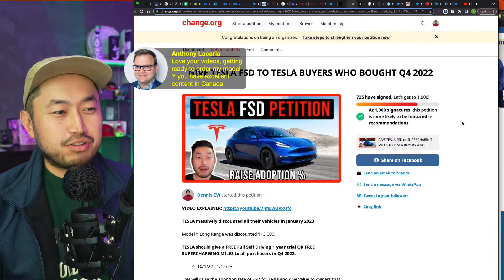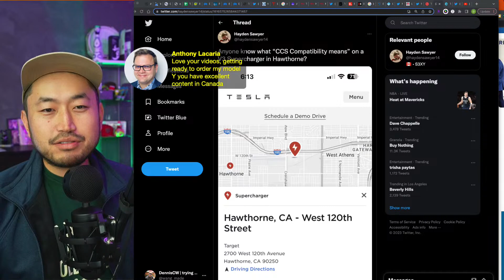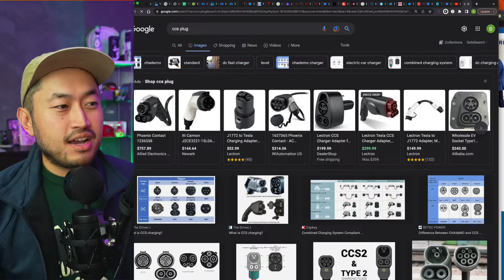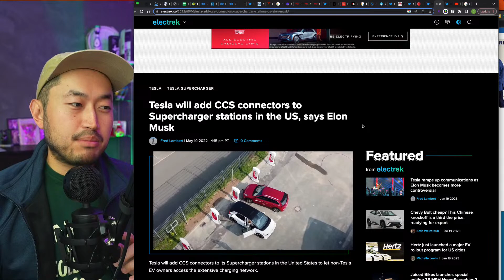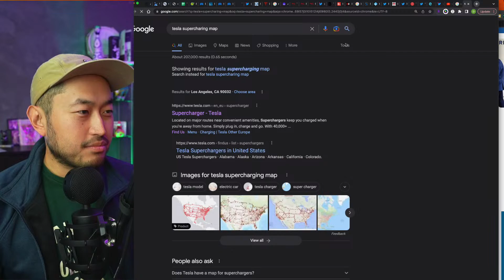TESLA OPENS SUPERCHARGING NETWORK? CCS COMPATIBILITY